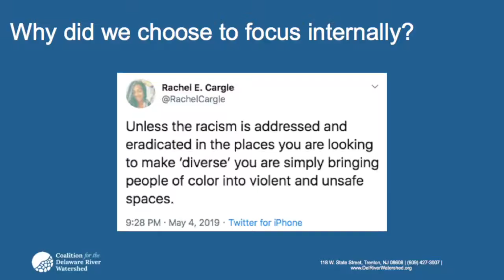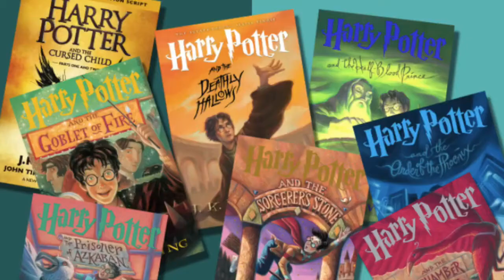Ep 5: Fireside Chirps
This week’s episode talks about the Coalition for the Delaware River Watershed’s new Diversity, Equity, Inclusion, and Justice toolkit along with federal and state policy updates.